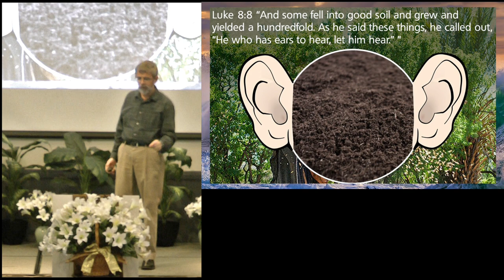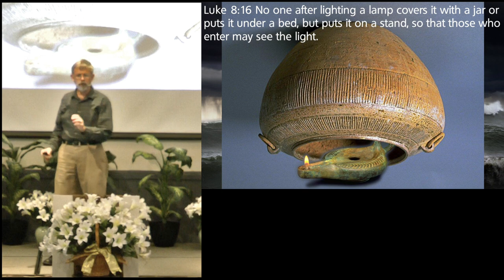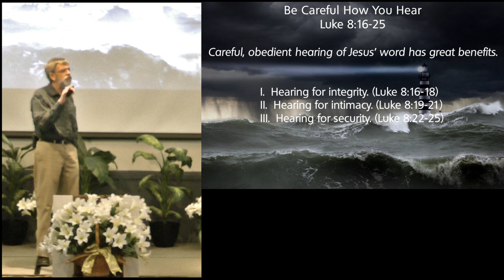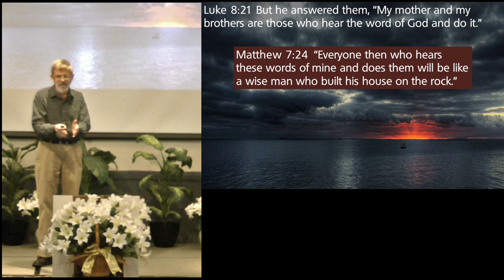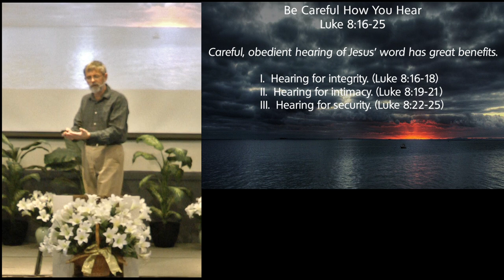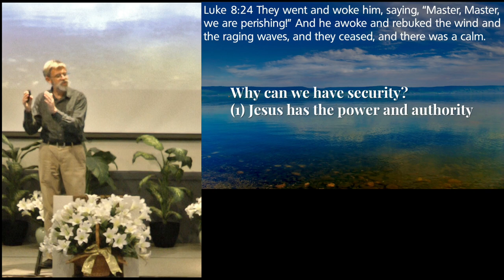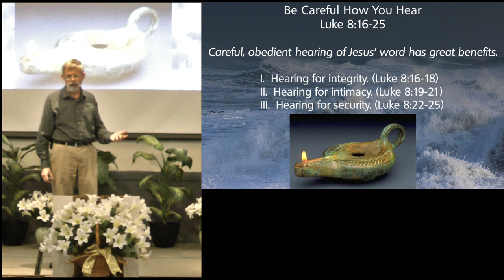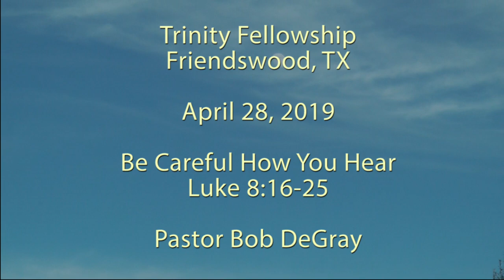Be Careful How You Hear - Luke 8:16-25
Message preached on April 28, 2019 by Pastor Bob DeGray. This video is for non-profit educational purposes only.

Key Sentence: The way of obedience is God’s best way for the believer.

Objective: That we would renew our commitment to trust and obey

Outline
I.  Hearing for integrity. (Luke 8:16-18)
II.  Hearing for intimacy. (Luke 8:19-21)
III.  Hearing for security. (Luke 8:22-25)